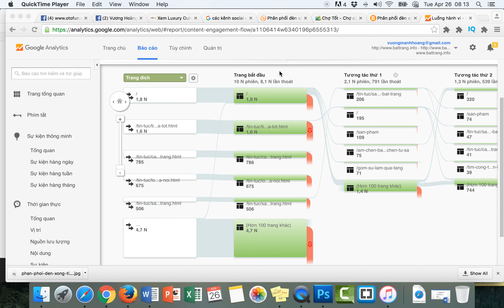chuong11 1 tong quan